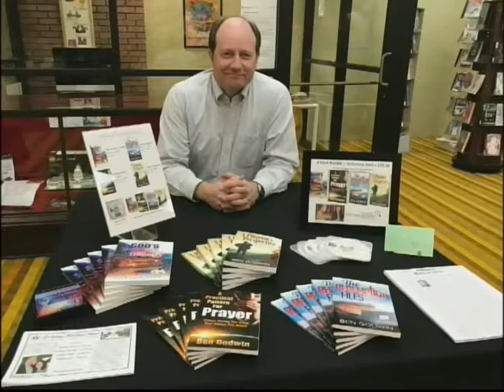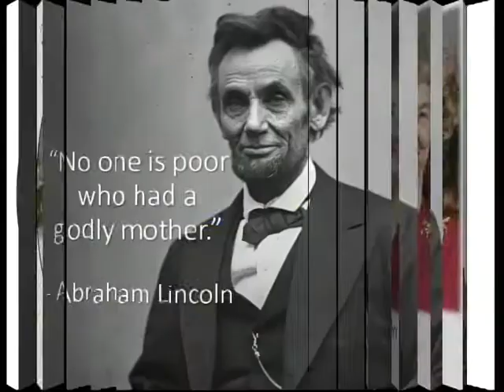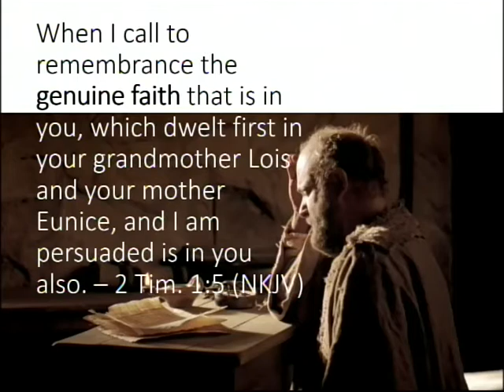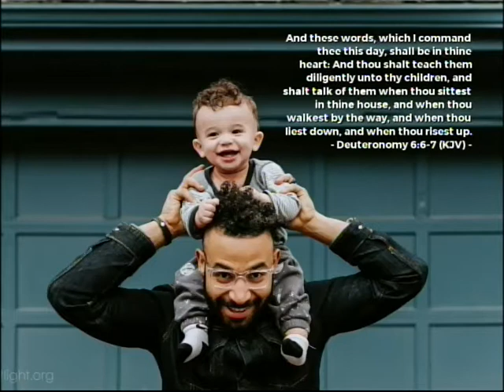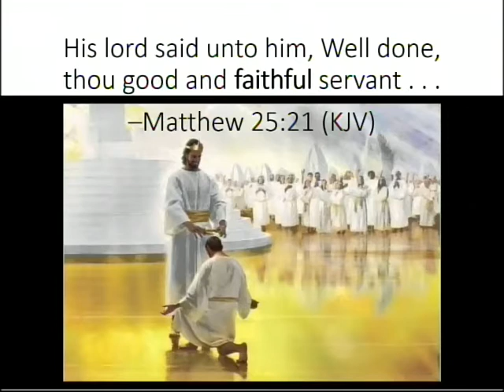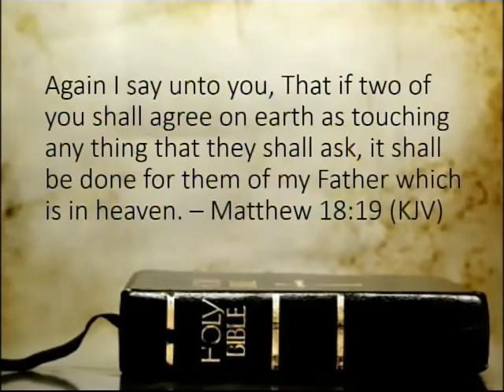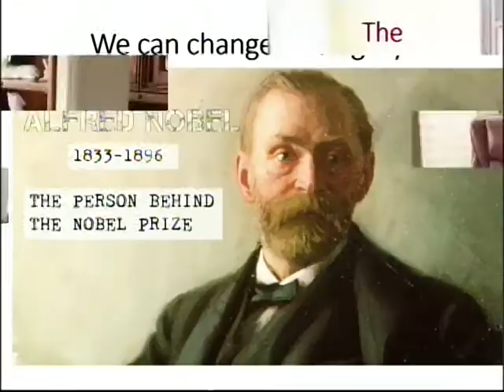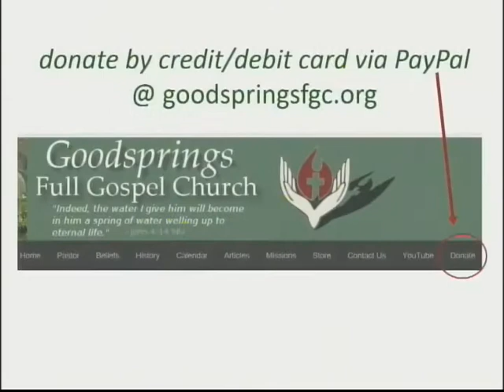The Faith of My Mother S4 E14